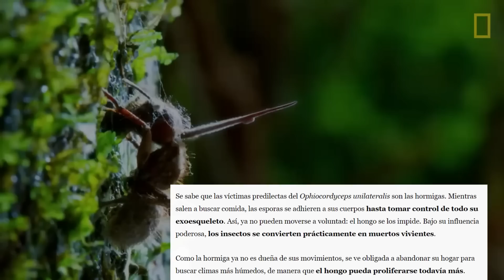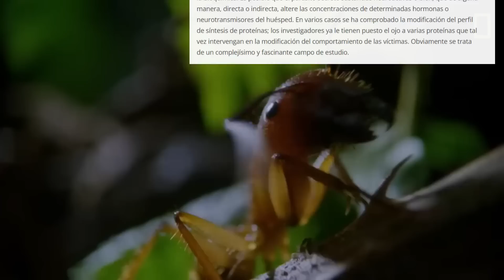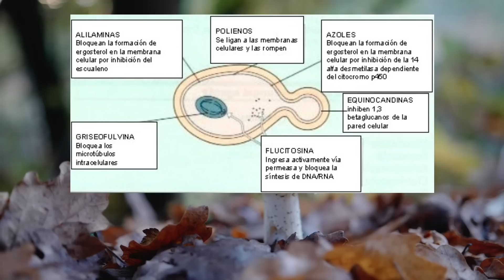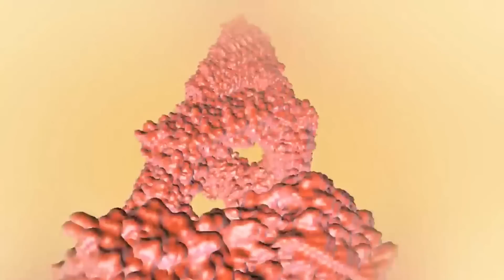¿THE LAST OF US, ES UNA ADVERTENCIA? | DrPoloGuerrero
¿Podria pasar que un hongo llegue a causar un descenlace zombie?
(Perdon si lo vieron mas temprano , fue un error al programar el video)
Para dudas te dejo mis redes:
 ¡Aquí puedes encontrar mi libro!
Esto no sustituye una consulta médica y la única intención es informar respecto a lo sucedido, ante cualquier pregunta acude con tu médico.
¡Si leíste todo esto, te quiero mucho!